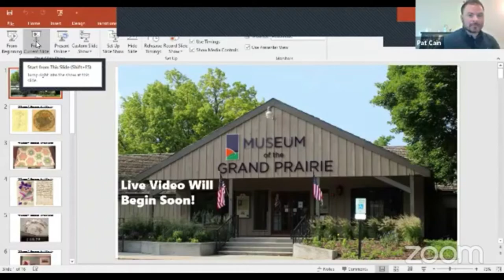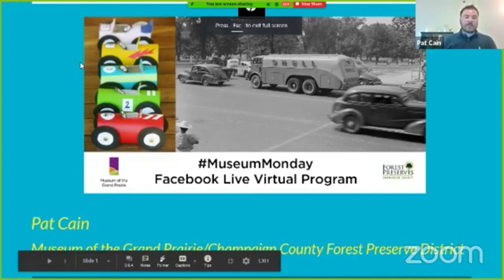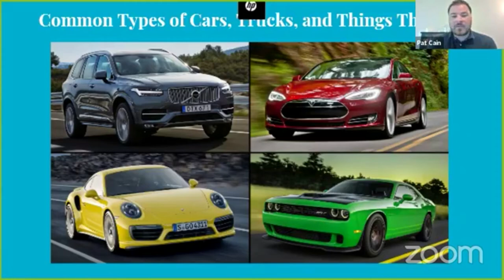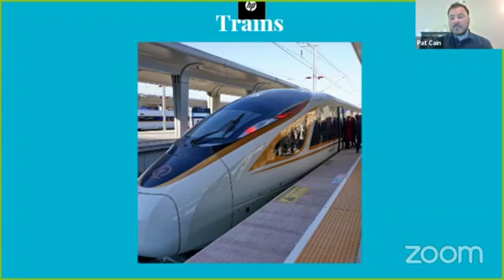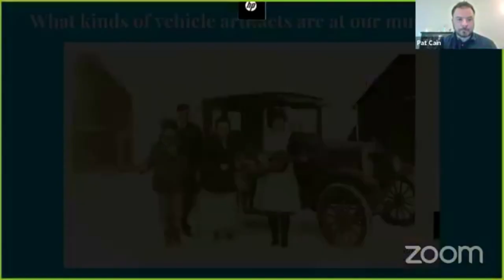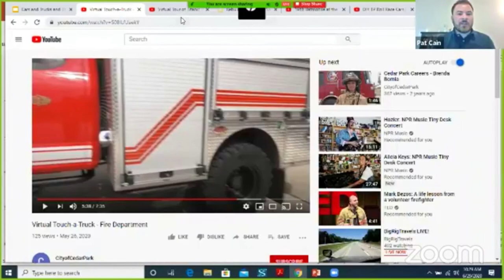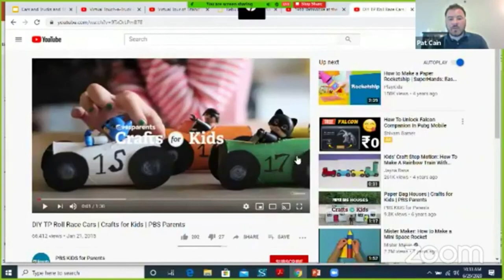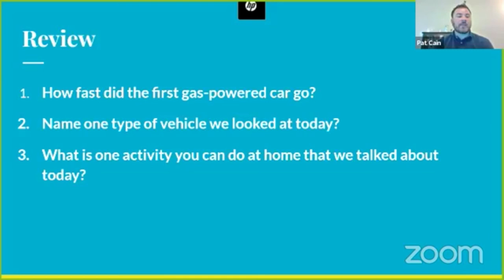Museum Mondays Cars and Trucks and Things that Go